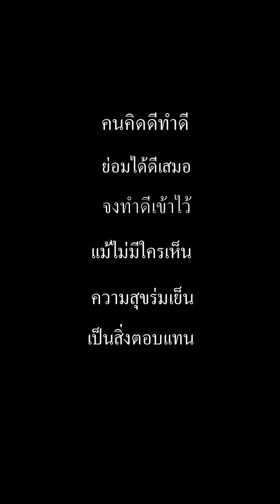ทำไมเธอถึง มาสัมภาษณ์งานสาย